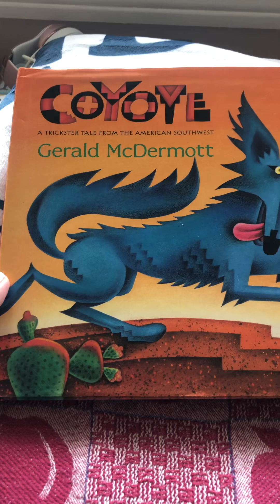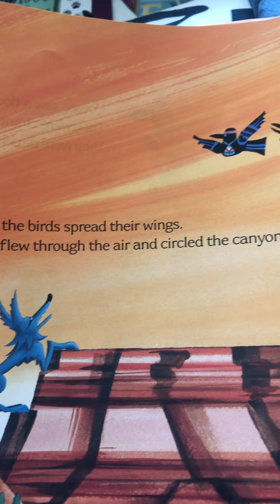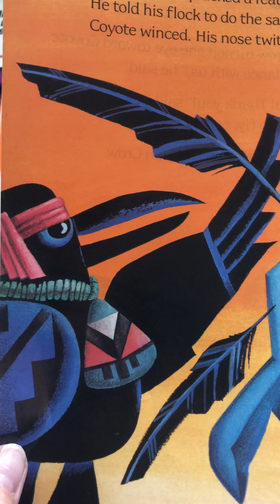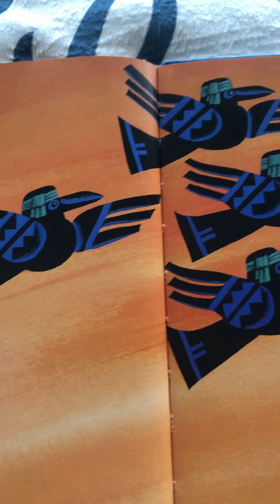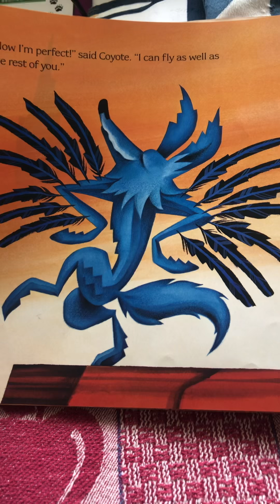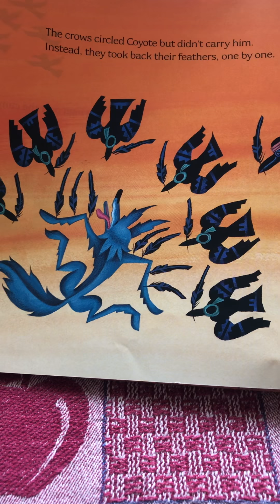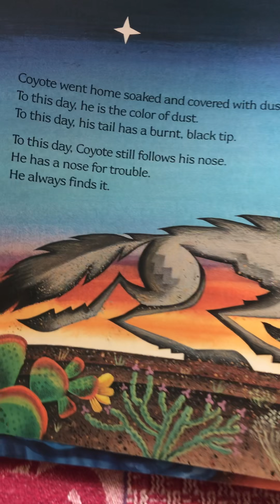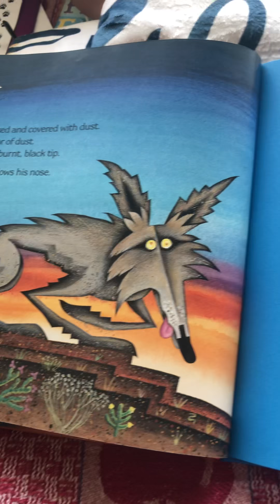Coyote: A trickster take from the American Southwest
A read aloud by Ms. Snyder